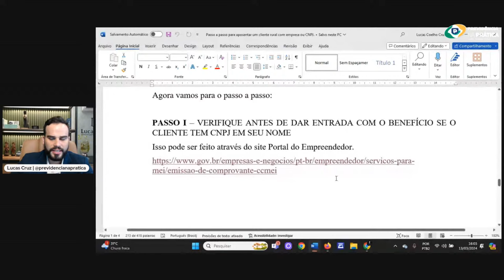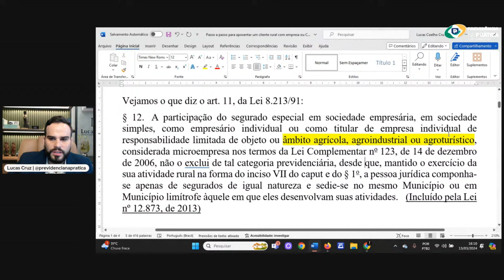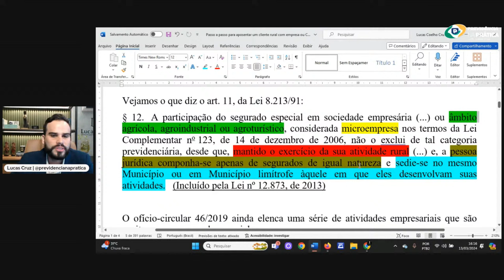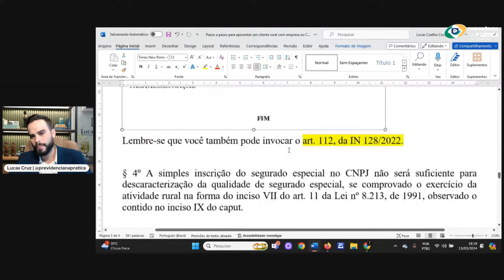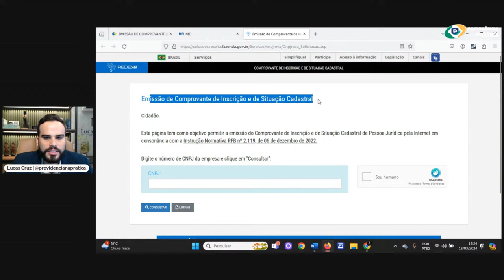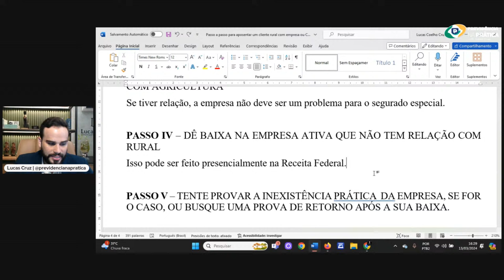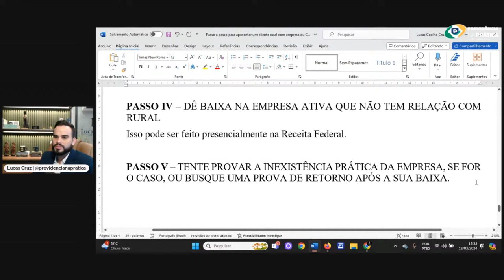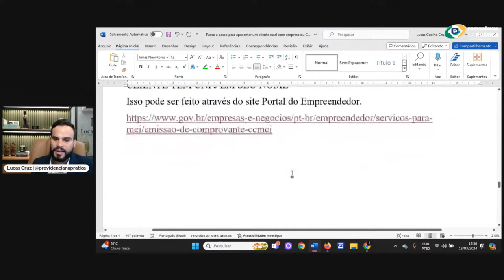Passo a passo para aposentar um cliente rural com empresa ou CNPJ - Live #149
Quer saber mais sobre o nosso Curso Completo de Direito Previdenciário Rural? Clique no link abaixo para garantir sua vaga na próxima turma

O Tema de hoje é:

Passo a passo para aposentar um cliente rural com empresa ou CNPJ.

Em regra, o Segurado Especial não pode exercer outra atividade remunerada e tem que viver somente do que planta, seja para subsistência ou comercialização.

Quando acontece de existir alguma empresa ou CNPJ cadastrado em seu nome, normalmente o pedido de aposentadoria rural acaba sendo indeferido, pois entende-se que houve a descaracterização de sua condição de rural.

No entanto, nem sempre esse indeferimento ocorre de maneira indevida.

É por isso que nessa aula eu vou ensinar um passo a passo para ultrapassar essa problematica a fim de que você consiga aposenta-lo mesmo que ele tenha uma empresa.

Na aula de hoje você também vai aprender:

- O que diz a IN sobre o tema.
- ⁠Segurado especial pode ter CNPJ?
- ⁠Como fechar um CNPJ ativo.
- ⁠Tipos de atividades empresariais aceitas.
- ⁠Jurisprudências sobre o tema.